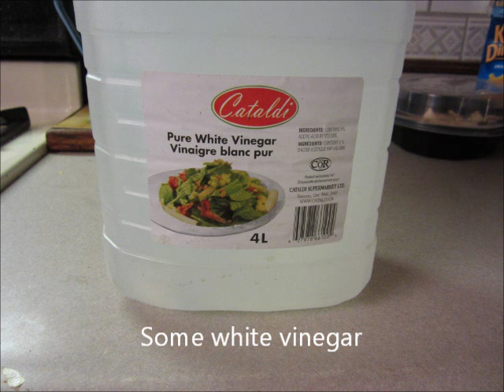Vinegar + Egg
Quite the interesting trick, and very gross to poke with needles.